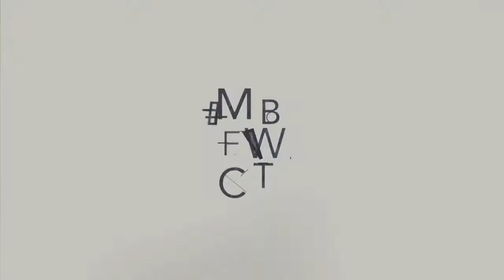MBFWCT 2015 SHANA